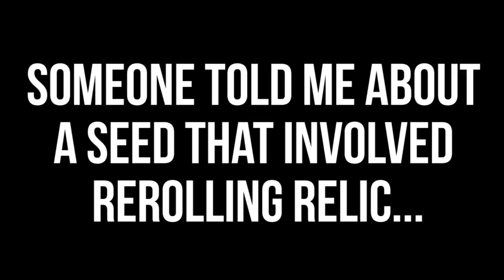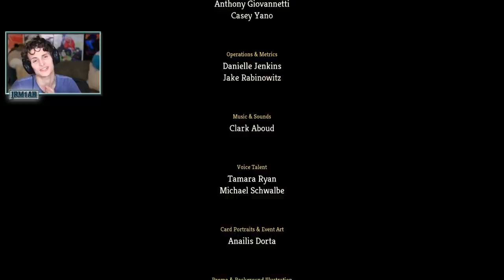Slay The Spire - 9 CLAW Defect, Unbelievable Seed! | Ascension 15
Slay The Spire 9 CLAWS Defect, Unbelievable Seed! | Ascension 15

In this Slay the Spire Ascension 15 Defect / 3rd Character run, a little birdie told us about a re-rolling relic extravaganza. What happened next I did not expect. In this run we draft 9 claws and have the time of our life, I’m loving the change to common. Hope you guys enjoy!